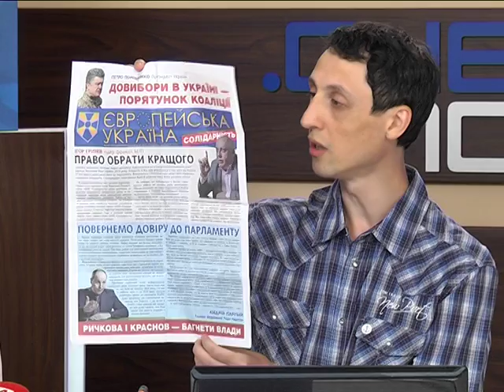ОПОРА сообщает о нарушениях закона в предвыборный период